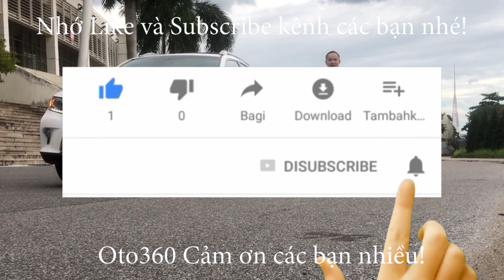Đầu xuân năm mới bán chiếc xe đỏ rực rỡ cho đỏ cả năm Huyndai Creta 2016 nhập khẩu, biển Hà Nội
Bán xe Huyndai Creta 1.6 AT nhập khẩu sản xuất năm 2015 đăng ký năm 2016 sản xuất tại Ấn Độ, đăng ký tên tư nhân, biển Hà Nội, 1 chủ từ đầu mới chạy được hơn 6 vạn km.
Xe được trang bị: động cơ xăng 1.6L, đi kèm hộp số tự động, nội thất da cao cấp, ghế chỉnh điện, vô lăng tích hợp các phím điều khiển, điều hoà tự động, camera lùi, cảm biến lùi, gương kính chỉnh điện, gương gập điện,mâm đúc, túi khí, đèn sương mù, đã lắp Thêm nhiều đồ như: màn hình androi, camera hành trình, thảm sàn 5D, đèn pha siêu sáng …